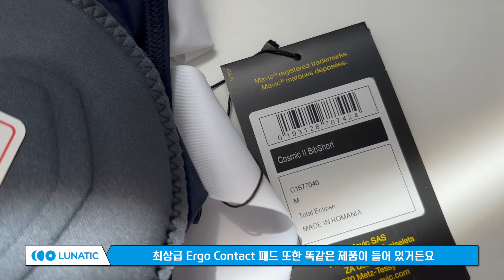궁극의 편안한 빕숏 선택 방법ㅣ마빅 코스믹 얼티메이트 빕숏 리뷰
[해당 영상은 이엑스오 로부터 지원을 받아 제작되었습니다]